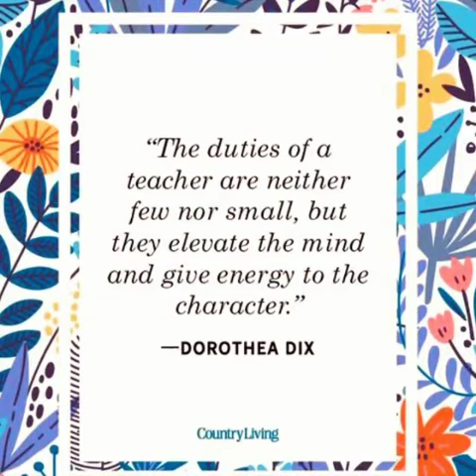Teachers Day Celebrated by Students TMS (3)